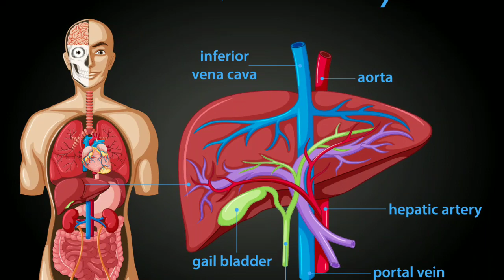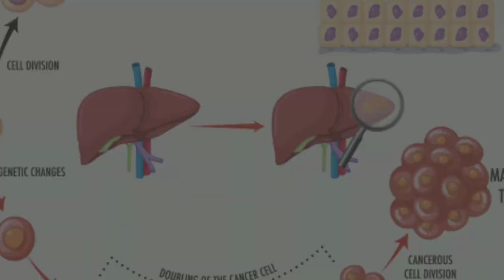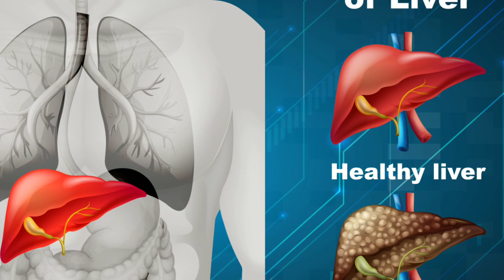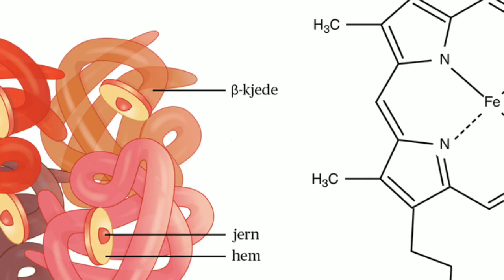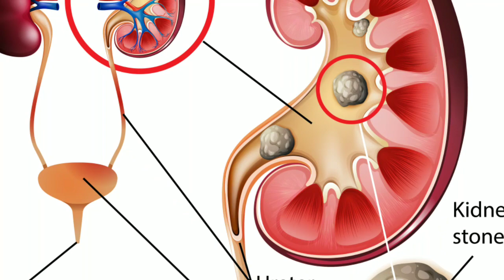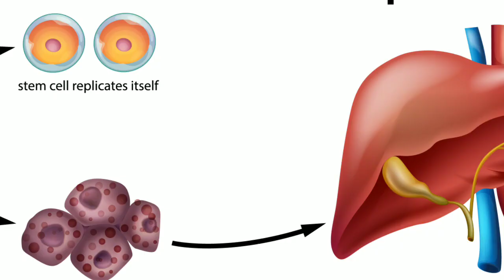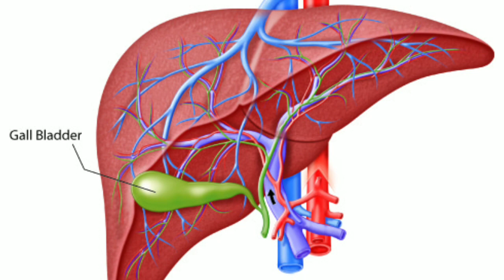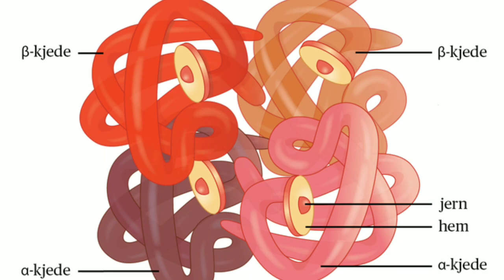लीवर कैसे काम करता है? || How does Liver Work in Hindi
@BhardwajChemistry लीवर कैसे काम करता है? || How does Liver Work in Hindi

✅ About Video: ➡

हमारा लीवर हमारे शरीर के सबसे महत्वपूर्ण अंगों में से एक है और यह हमारे स्वास्थ्य को बनाए रखने में महत्वपूर्ण भूमिका निभाता है।  यह रक्त को छानने, विषाक्त पदार्थों को तोड़ने, ऊर्जा का भंडारण करने और हार्मोन बनाने जैसे आवश्यक कार्य करता है।  इसके बिना हमारा शरीर ठीक से काम नहीं कर पाएगा।  यकृत भोजन को तोड़ने में मदद करने के लिए आंतों में पित्त को मुक्त करके चयापचय और पाचन को नियंत्रित करने में भी मदद करता है।  यह रक्तप्रवाह से अपशिष्ट उत्पादों को हटाकर हमारे रक्त को साफ रखने में भी मदद करता है।  इसलिए हमारे लिए अपने लिवर की देखभाल करना और यह सुनिश्चित करना महत्वपूर्ण है कि यह बेहतर तरीके से काम कर रहा है।

The information contained in the Video Content posted on Bhardwaj Chemistry YouTube channel represents the personal views and opinions of the original creator based on the research and information present in various websites, books, journals and research papers and does not necessarily represent a professional openion.

It is not a substitute for professional medical advice, diagnosis or treatment. Always seek the advice of your physician or professional health experts. This channel shall not be liable for any direct, incidental, consequential, indirect or punitive damages out of access to use of any contant available on this channel.
Washing you good health, fitness and happiness

Thanks & Regards

🔥🔥 Must Watch: (Top Ranked) ➡️

✅ Images & Video Sources: ➡️

✔ google creative common license